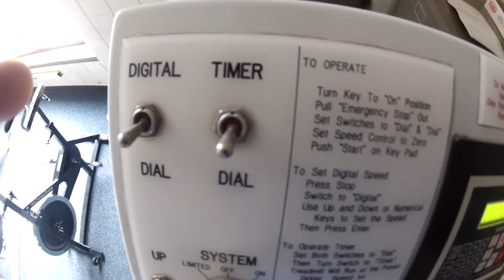Pole vault Vlog 40: 27 year old Trick or Treating, 15'9 4 lefts